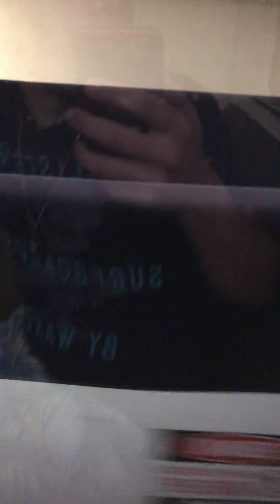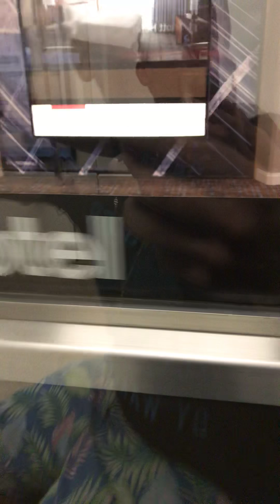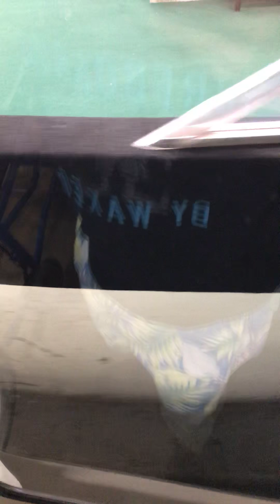Late January edition of riding the subway to Terminal-A